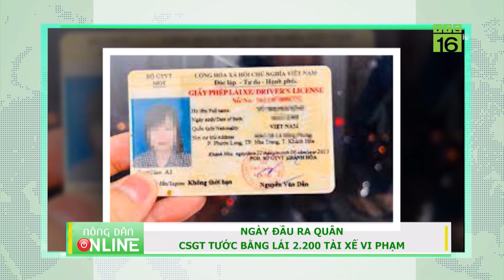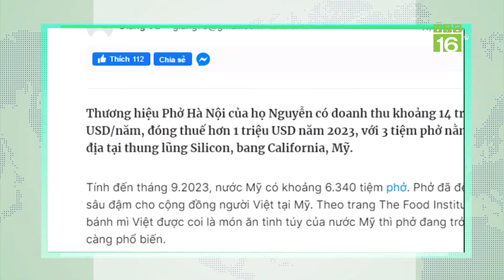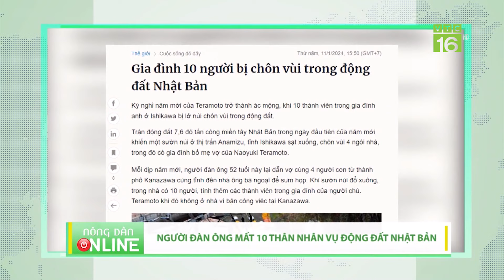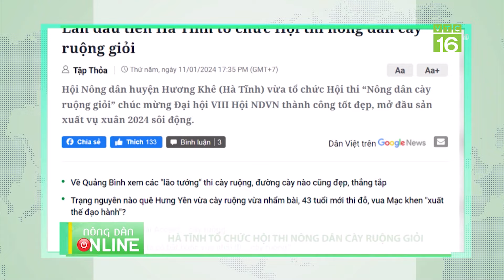Ngày đầu ra quân, CSGT tước bằng lái 2.200 tài xế vi phạm nồng độ cồn | VTC16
VTC16 | CSGT toàn quốc ra quân đợt cao điểm Tết Nguyên đán và lễ hội đầu xuân 2024, lực lượng cảnh sát giao thông cả nước đã xử lý hơn 10.300 trường hợp vi phạm trên các tuyến đường, phạt tiền trên 23 tỷ đồng. Tạm giữ khoảng 3.500 xe cộ các loại, tước trên 2.200 bằng lái. Thông tin trên tạp chí điện tử Người đưa tin.